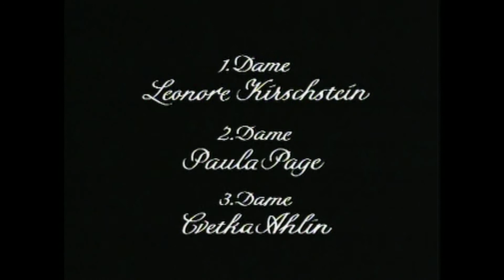Wolfgang Amadeus Mozart: Die Zauberflote (1971) - The Magic Flute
Sarastro – Hans Sotin
Tamino – Nicolai Gedda
Speaker – Dietrich Fischer-Dieskau
Queen of the Night – Christina Deutekom
Pamina – Edith Mathis
Papageno – William Workman
Papagena – Carol Malone
Monostatos – Franz Grundheber
Two Men In Armour – Kurt Moll / Bernd Ruter

Chorus of the Hamburg State Opera
The Philharmonic State Orchestra Hamburg
Horst Stein, conductor

Sir Peter Ustinov, director